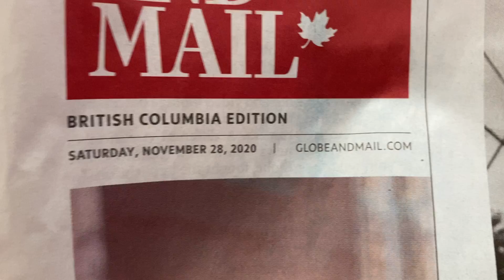OTF NOV 28, 2020 Vancouver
An assortment of HBRTG, Crossback Splendour (Tong Yan), Gold Crossback, Blue Base Cross Back, and one albino silver arowana. The Asian arowana are all from the OTF farm in Singapore. A couple albino pearl stingrays are in the tank too. No overhead light used in film; lighting is indirect. Fish arrived in Vancouver night before, have been in transit for past 72 hours or so.